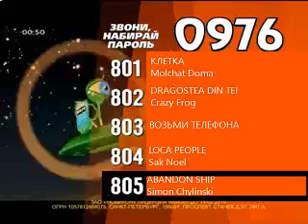Реклама на BRIDGE TV 2014 (6/15)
Очередная рекламная подборка 2014 года на телеканале BRIDGE TV, часть 6.